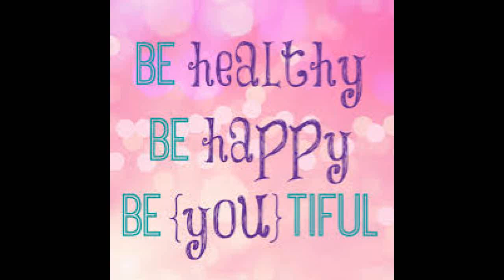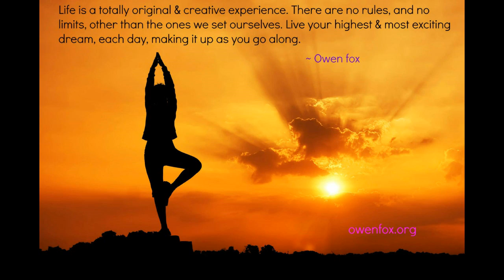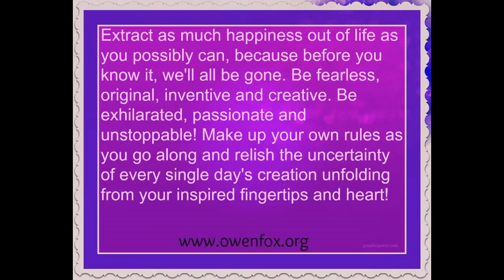Delicious, Light & Healthy Beansprout and Cassava Soup!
Love Thyself
Know Thyself
Be Thyself

Namaste & love,
Owen!